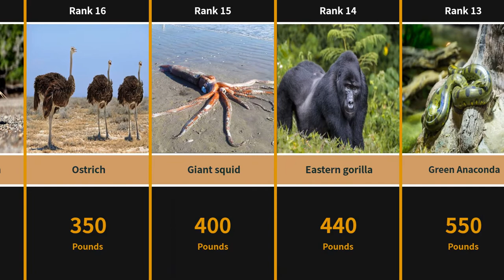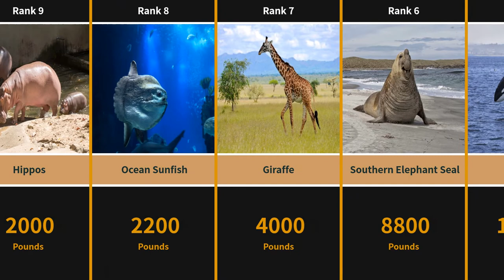TOP20 Biggest Living Animals In The World | Largest And Heaviest Animals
Here are the largest, heaviest, and tallest animals to ever live on the land and in the sea.They are really really big .

TOP20 (in order) :
1 Blue whale ：400000 Pounds
2 Sperm Whale ：100000 Pounds
3 Whale Shark ：46000 Pounds
4 African Bush Elephant ：22000 Pounds
5 Orca ：12000 Pounds
6 Southern Elephant Seal ：8800 Pounds
7 Giraffe ：4000 Pounds
8 Ocean Sunfish ：2200 Pounds
9 Hippos ：2000 Pounds
10 Manta Ray ：2000 Pounds
11 Polar Bear ：1300 Pounds
12 Saltwater Crocodile ：1000 Pounds
13 Green Anaconda ：550 Pounds
14 Eastern gorilla ：440 Pounds
15 Giant squid ：400 Pounds
16 Ostrich ：350 Pounds
17 Komodo Dragon ：300 Pounds
18 Capybara ：174 Pounds
19 Cassowary ：125 Pounds
20 Chinese Giant Salamander ：50 Pounds